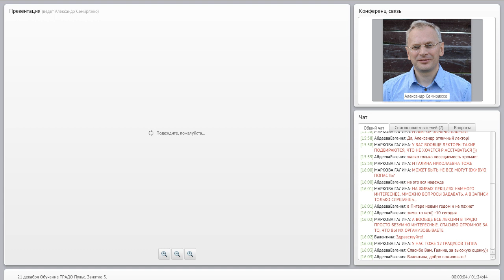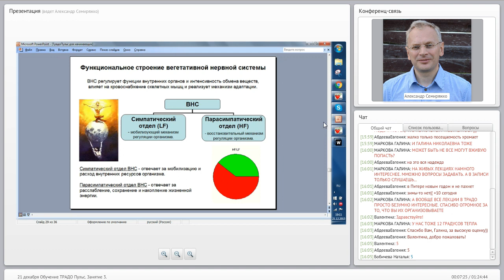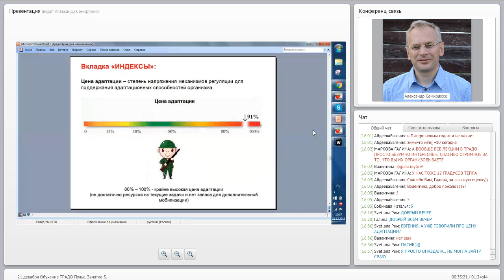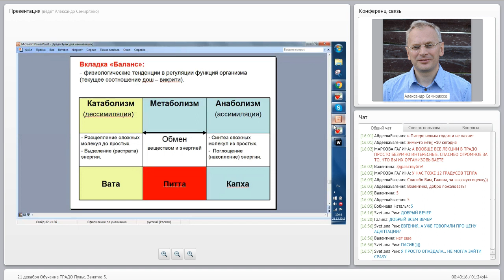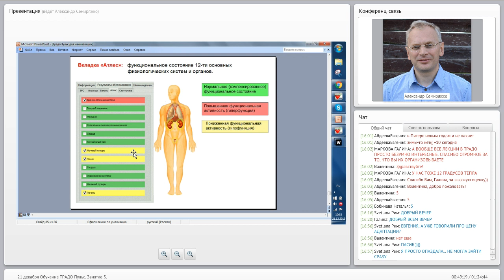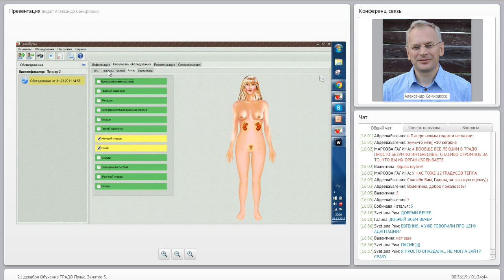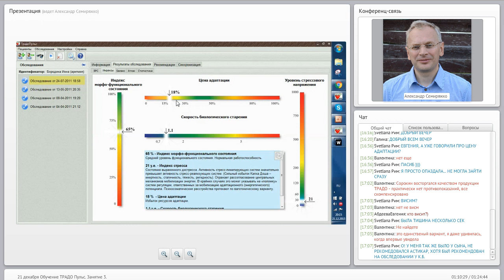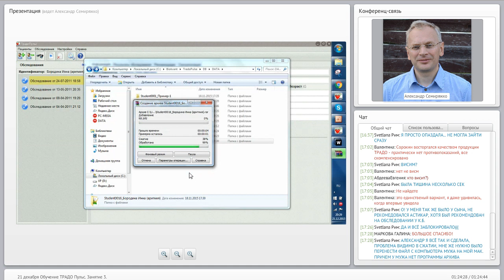[ТРАДОПульс] Семиряжко А.Я. Обучение работе с прибором. Занятие 3.